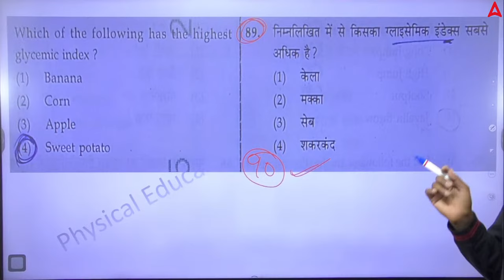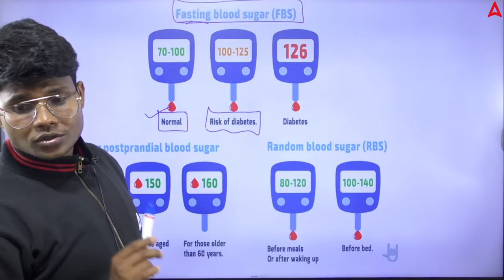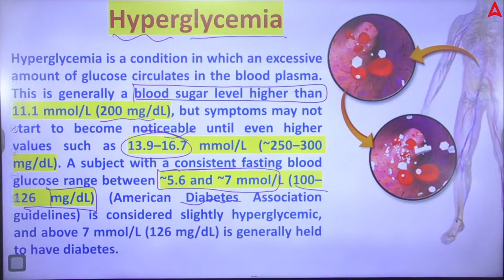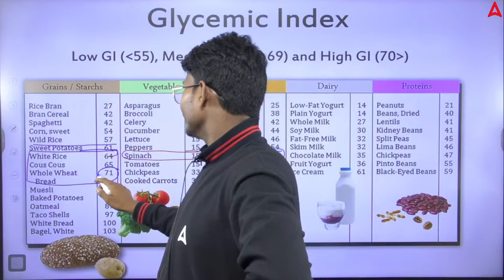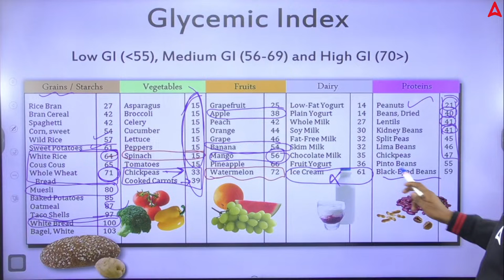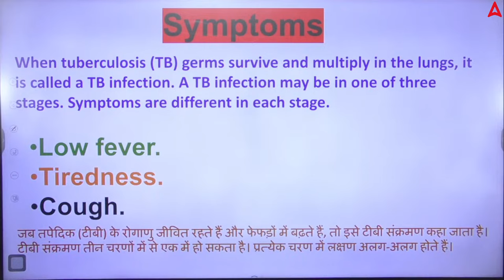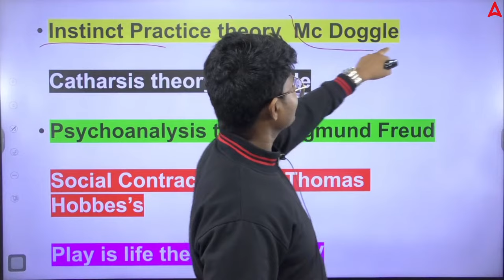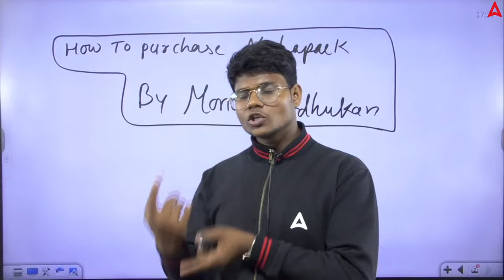EMRS/DSSSB Physical Education Paper Solution #12 | Physical Education By Monu Sir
Our Courses